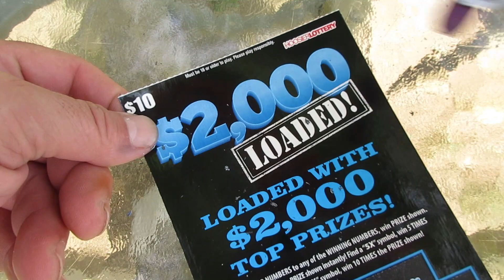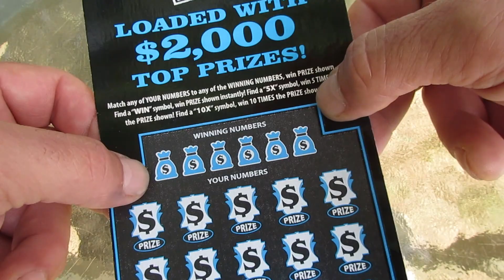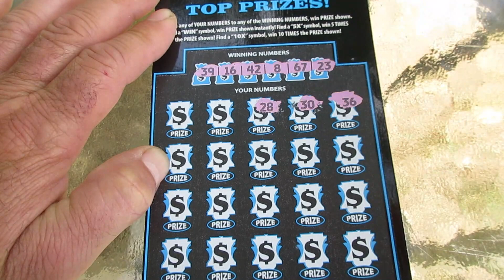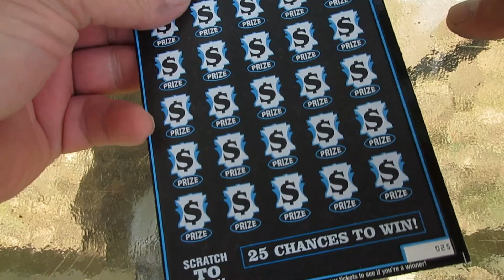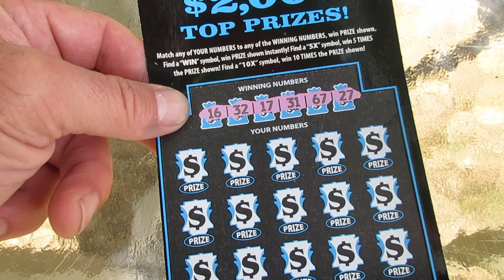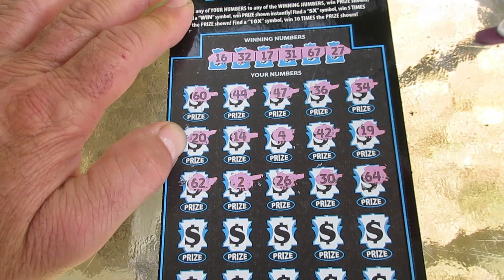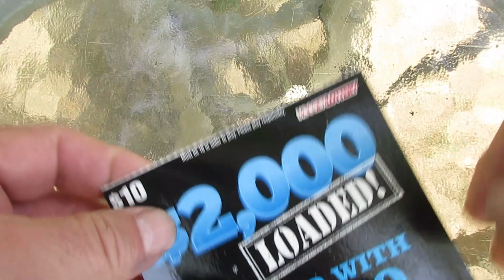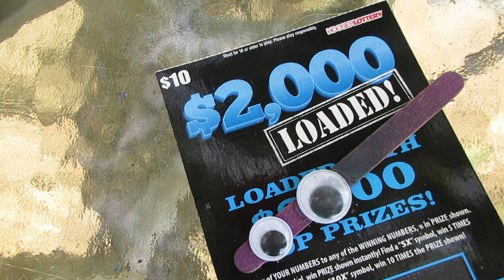WIN ALERT📢💥!! Old School "$2,000 Loaded" Lottery Ticket Scratch Off!!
Winning on the old "$2,000 Loaded scratch off lottery ticket. This scratch ticket has been around for quiet awhile, but it still has some wins left in it.